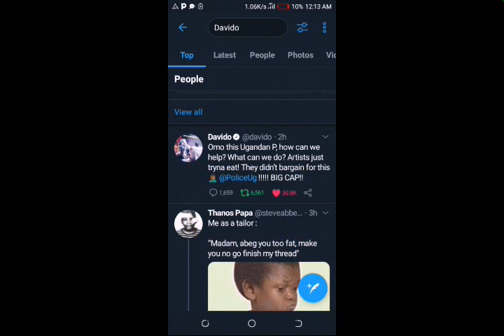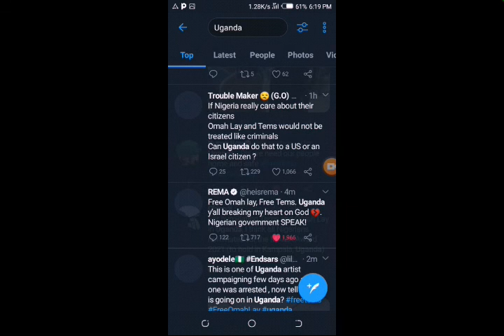Wizkid, Davido, burna boy and other Nigerian artists demand for the realise of omah lay and Tems.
A war broke out on twitter between uganda and nigeria due to the arrest of omah lay and Tems in uganda now all nigerian musicians are demanding for their realse or else they will boycott the Mama awards hosted in uganda.